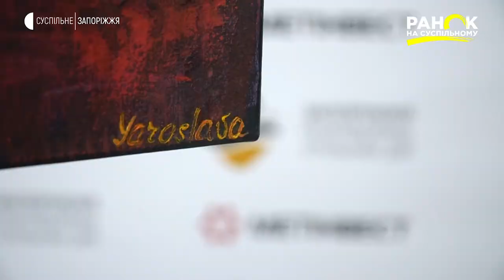Персональна виставка Ярослави Братусь | Ранок на Суспільному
Українські художники продовжують створювати витвори мистецтва, робити виставки та популяризувати вітчизняну культуру. Про одну з художниць та громадську активістку розповість кореспондентка із Запоріжжя Карина Галунова.